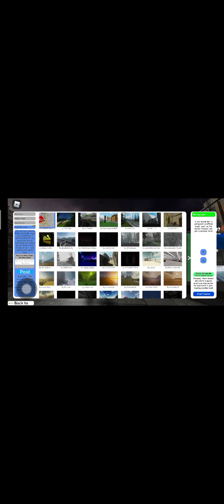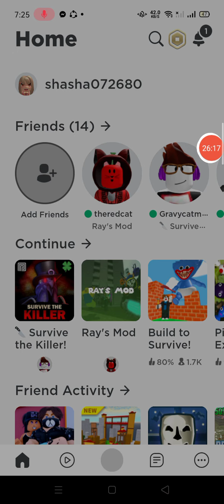roblox,Ray's mode (its like Garry's mode)